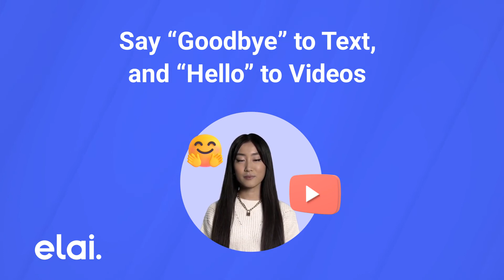PDF to Video converter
🤩Creating videos from PDF documents is an excellent way to improve multimedia creation in every way possible.

👉To put it simply, if you're expected to deliver a powerful presentation in front of your coworkers, you will need to convert PDF to video file. With music and photos, you may add great value to your PDFs.

👐🏼Elai.io allows you to create AI videos with real humans just from text. Say goodbye to expensive studios and actors! Now everything can be generated with the help of AI in minutes, not days.

👆Here, you can generate videos with real humans just from the text.

0:00 - PDF to Video Overview
0:38 - Why Convert PDF to Video?
1:17 - How to Convert PDF to Video? 3 Simple Steps
1:55 - Say “Goodbye” to Text, and “Hello” to Videos